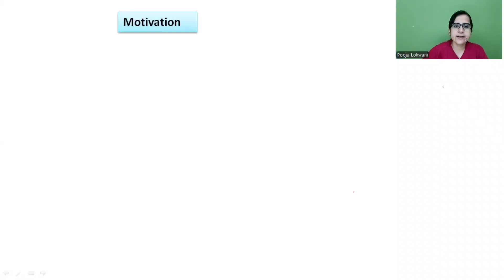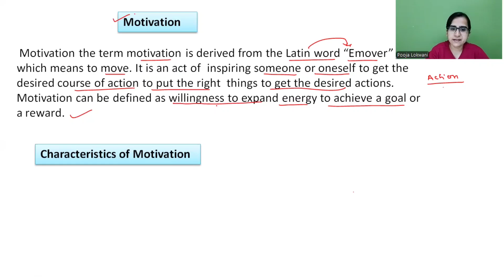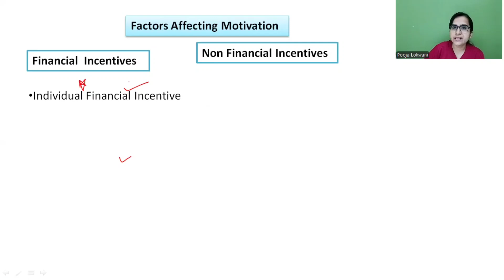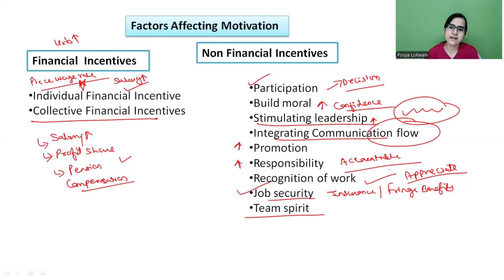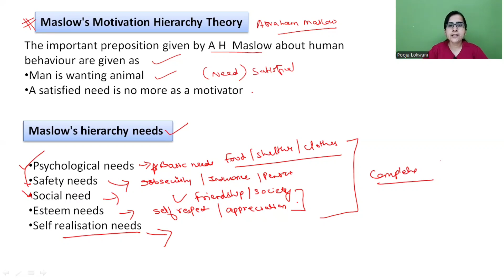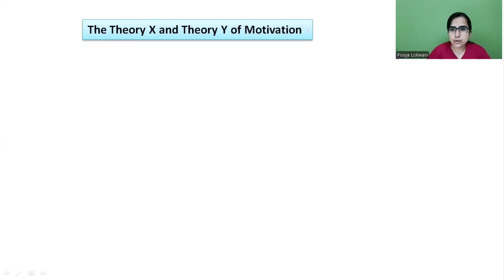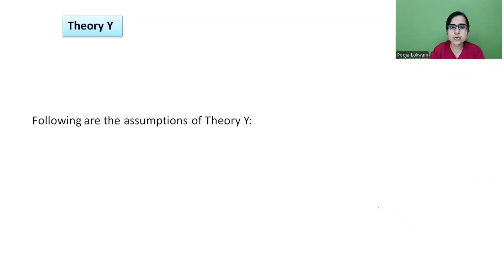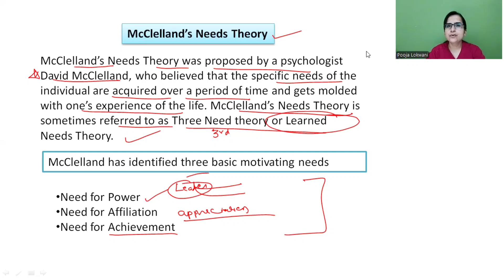Organisational Behaviour for Mcom 2nd Sem|Motivation|TheoriesofMotivation|Unit 3| English Medium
Hello Dosto,
Here is the the latest Revision lectures for Mcom 4th Sem

kindly check out Revision lectures